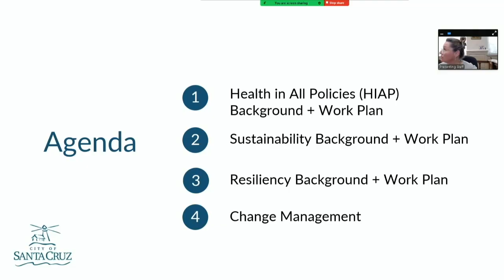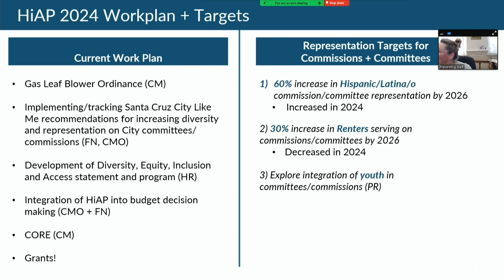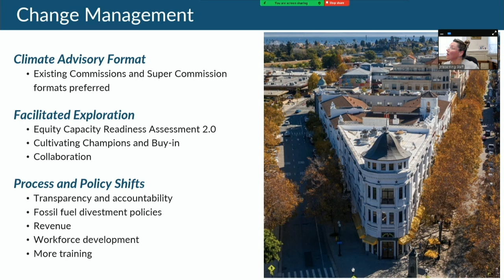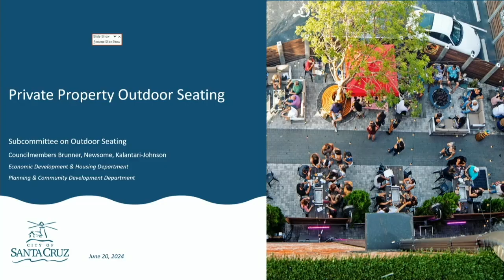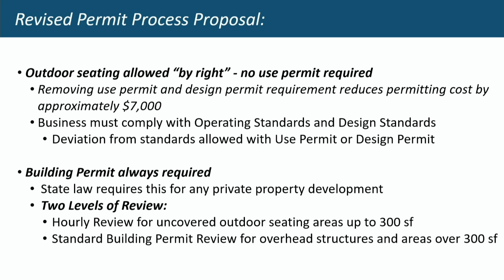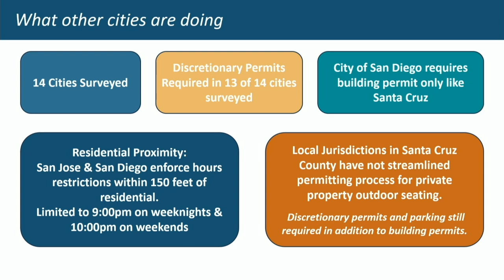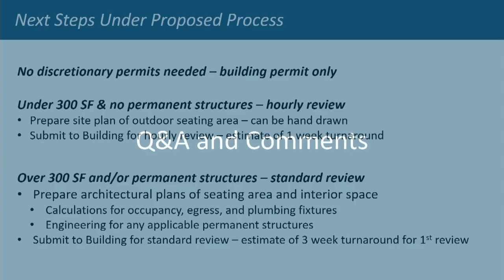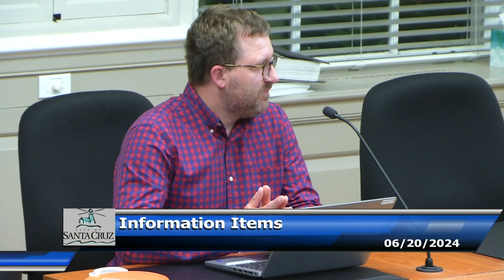Santa Cruz City Planning 06/20/2024